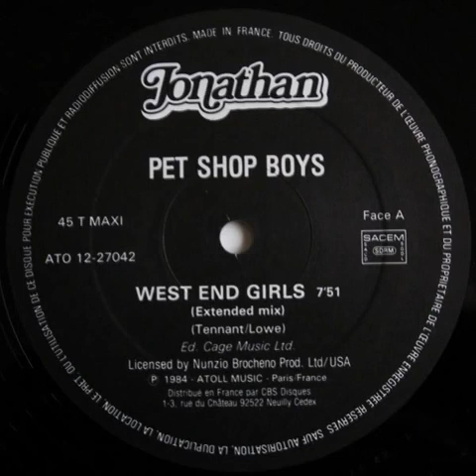Pet Shop Boys - West End Girls (Extended Mix) Backwards